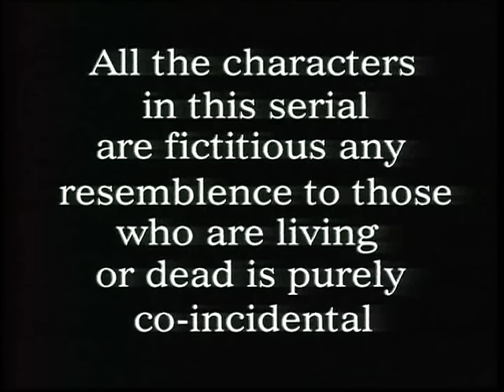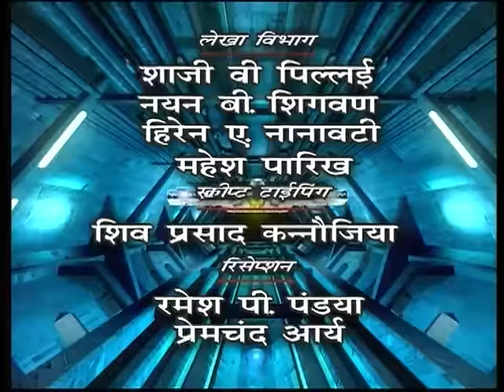Aaryamaan - Episode 1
The series follows the story of Aryamaan (Mukesh Khanna), the warrior Prince of the human inhabited Thar Empire of the Ariyana galaxy, situated millions of light years away from Earth. Aryamaan, son of Emperor Jarant and the Emperor's second wife Queen Rasa, is the rightful heir to the throne of the Thar Empire. When Aryamaan was born, the drought-struck Ariyana experienced its first showers in many years. The distressed civilians looked up to the boy and believed that he is their saviour and will tide them over in all adverse situations.
However, Aryamaan's step-mother and Emperor Jarant's first-wife queen Nasa gets extremely jealous of Rasa and Aryamaan. She also gives birth to a mutated non-human child simultaneously when Rasa gives birth to Aryamaan. A further jealous Nasa makes more than one attempt to kill the baby Aryamaan. Queen Rasa realizes that as long as Aryamaan lives with her in Thar, there is danger to his life. She instead instructs a helper robot called Tobo to take the child to planet Gurukshetra, where the 750-year old Hoshin, a direct descendant of the great Ariyan would raise Aryamaan. Hoshin trains Aryamaan in fighting and other practices of a warrior. After learning all he has to learn from Hoshin, Aryamaan receives a special armour suit, which can be opened from its showcase only by Aryamaan's hand print. Aryamaan first visits his Thar planet and finds out that Emperor Jarant has been overthrown by Nasa, appointing her half-human, half-beast son as a dummy king while making her the Royal Mother. Aryamaan meets his parents, who have been imprisoned and chained to work in the mines of Thar. Unable to do anything at the moment, Aryamaan sets out to various planets in search of a powerful weapon called Chandrahaas, to win back his lost kingdom. Along the way, has to confront his stepmother Queen Nasa, Shukrant, Narak and other evil villains. He also meets several people who help him in his mission.